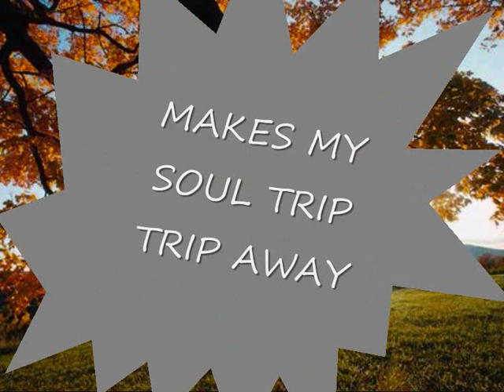SUNSHINE ON A RAINY DAY remixed by CRAIG JOHN SMITH